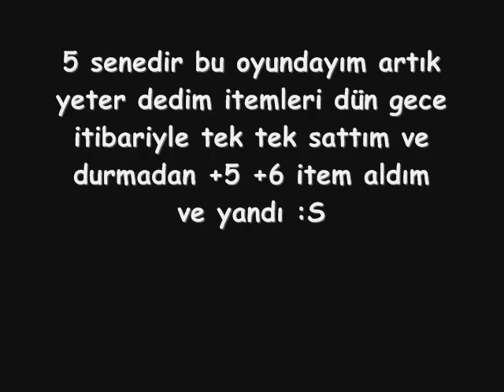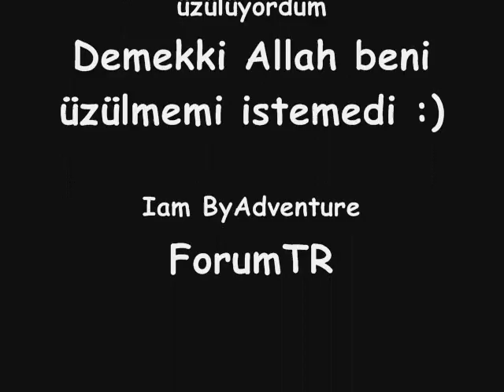Knight OnLine +8 Shard Upgrade